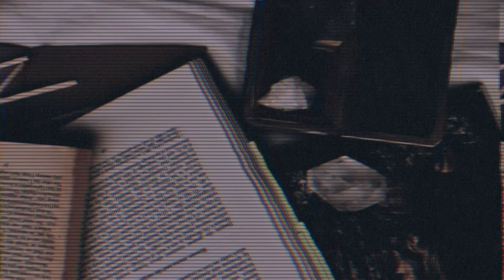¡WRAP UP! Lecturas de Abril 📚ClubDeLecturaArcadianos | Arcade's Books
¡Hola mis queridas y queridos arcadianos! En el video de hoy hablaremos de los libros que estuvimos leyendo durante el mes de abril en el ClubDeLecturaArcadianos. Leímos cinco clásicos increíbles de los que hablaré un poco en este video y puntuaré conforme a cuánto me hayan gustado. Espero que disfruten de este primer Wrap Up del canal y, si no han leído uno o varios de estos libros, se animen a hacerlo 🤗Los espero en el video del próximo domingo o en mis redes sociales para compartir a diario 💖📚 ¡Un gran abrazo!